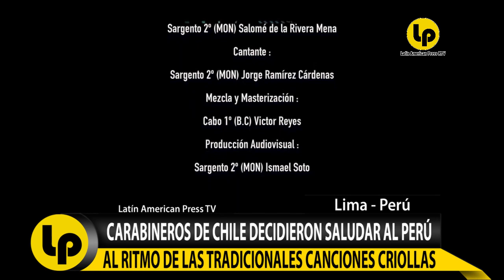CARABINEROS DE CHILE DECIDIERON SALUDAR AL PERÚ AL RITMO DE LAS TRADICIONALES CANCIONES CRIOLLAS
CARABINEROS DE CHILE DECIDIERON SALUDAR AL PERÚ
AL RITMO DE LAS TRADICIONALES CANCIONES CRIOLLAS